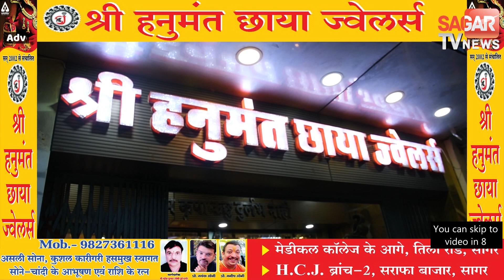सागर-कमिश्नर का ऑन द स्पॉट फैसला, रोजगार सहायक की सेवा से बर्खास्त किया || SAGAR TV NEWS